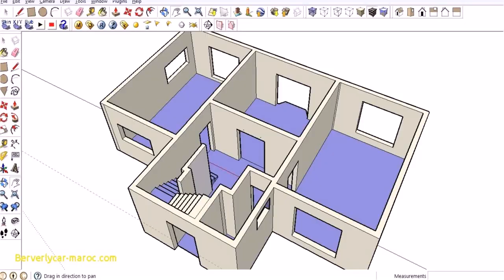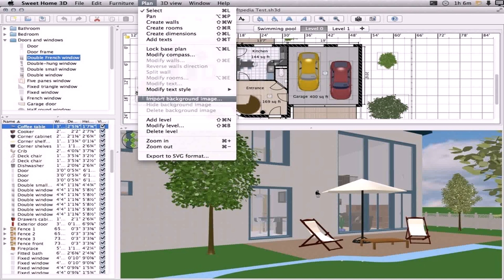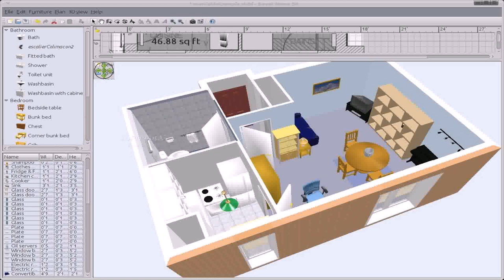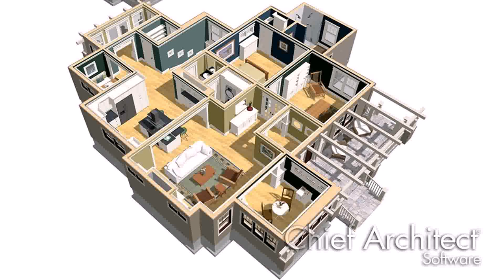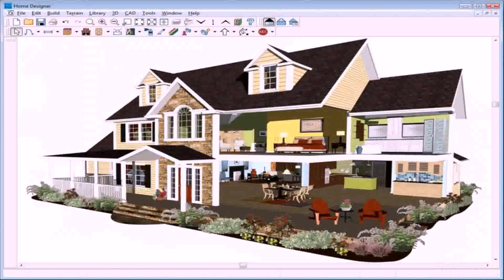House Plan Design Software Reviews - DaddyGif.com (see description)